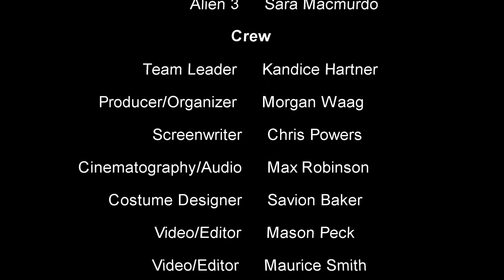The Figures | Sci-fi Horror Short Film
This is a short film I made with a group from my college. It was really fun to make and I hope you all enjoy it!

Pittsburgh 48hr Oct. 3, 2021 Film Festival: The Figures